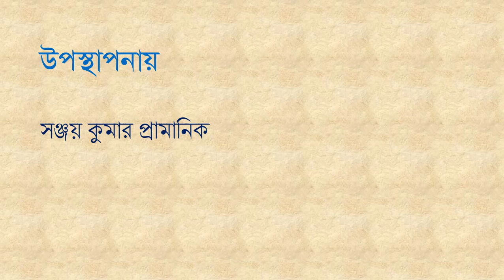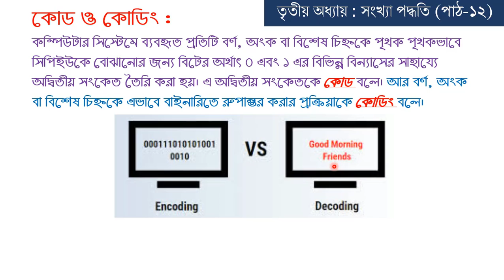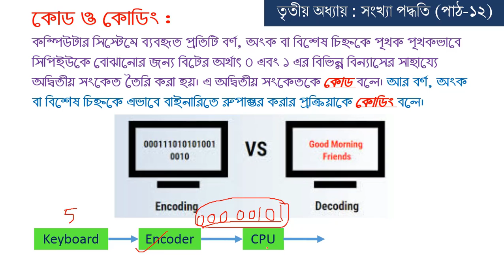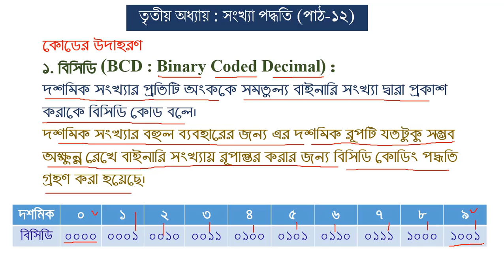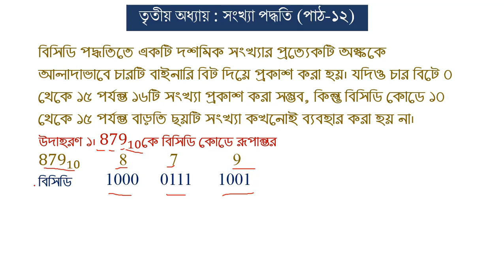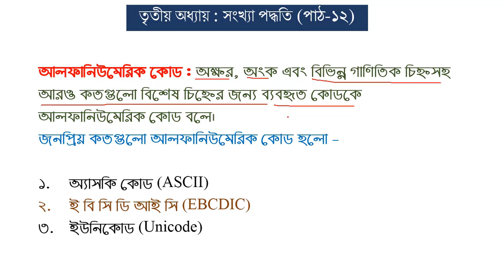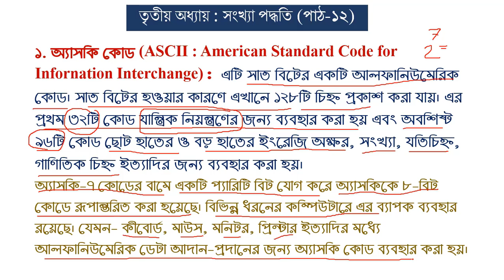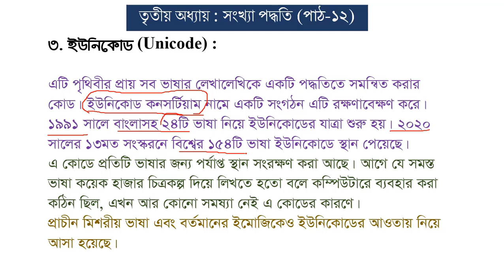HSC ICT | 3RD CHAPTER | NUMBER SYSTEM | PART 12